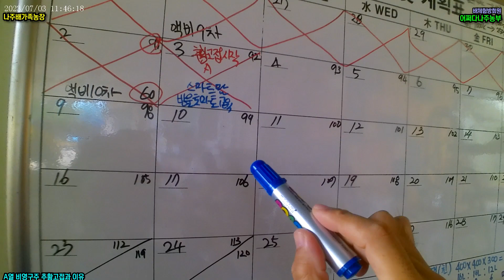23년배과수원만들기 89 - A열 비영구주 추황고접과 이유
23년배과수원만들기 89 - A열 비영구주 추황고접과 이유

장마 끝나고 비영구주에 추황을 고접하였습니다.

배 수정 92일째 / 고추정식 61일째

  1) A열 비영구주 추황고접과 이유

-안내